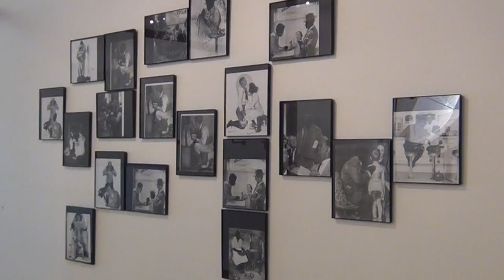Documenting the work of artist Dominique Duroseau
This video is about documentarian Jason Colbert talking about the development of the works of artist Dominique Duroseau. He points out how her work exposes flaws in our culture and also makes this excellent point of how the language of the artist develops over time.